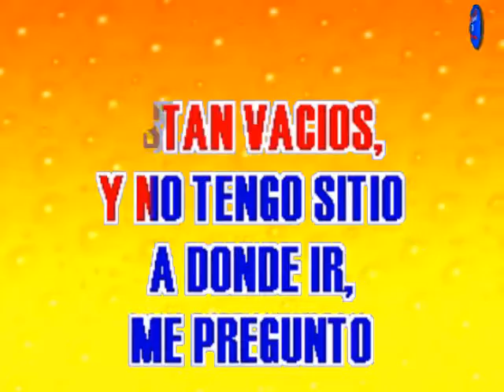Formula V - Monedas De Amor ( KARAOKE DEMO Nº 01 + COROS ORIGINALES )